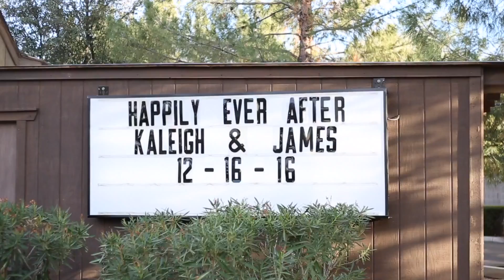Romantic Winter Wedding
Kaleigh and James had a beautiful vintage inspired wedding! I hope you enjoyed this highlight video of their special day!